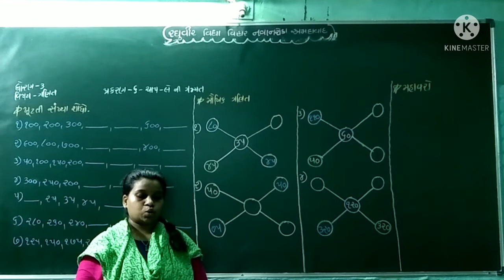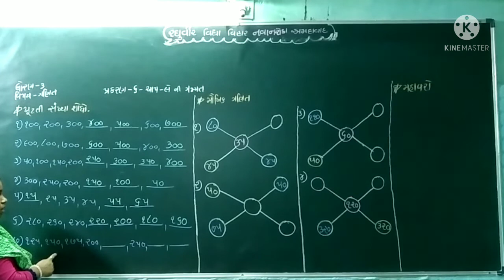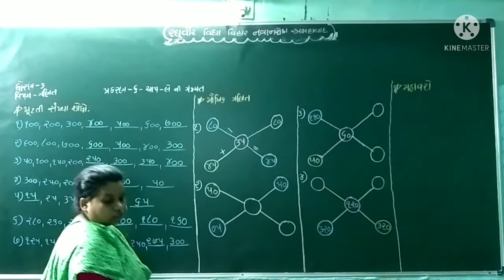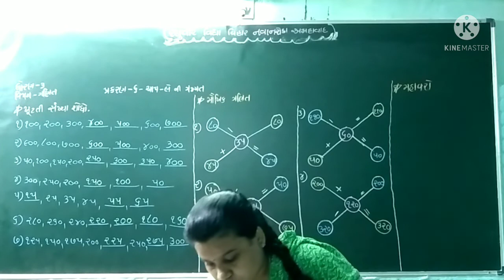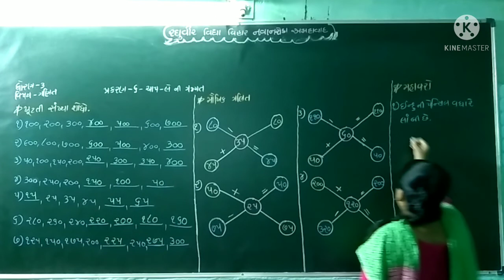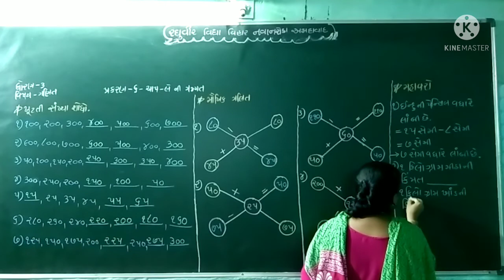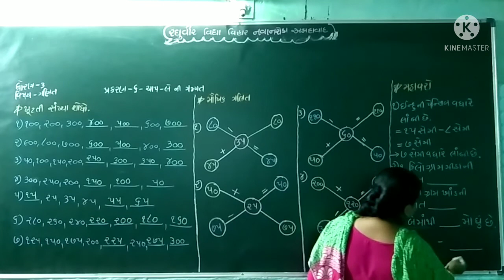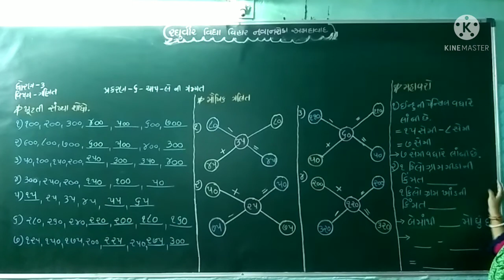ધોરણ 3 ગણિત પ્રકરણ 6 ભાગ 3